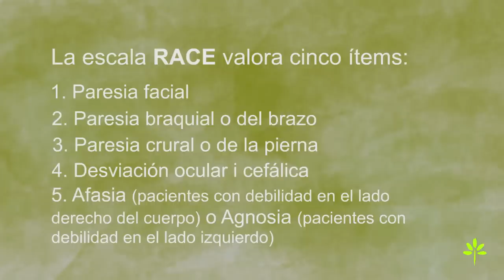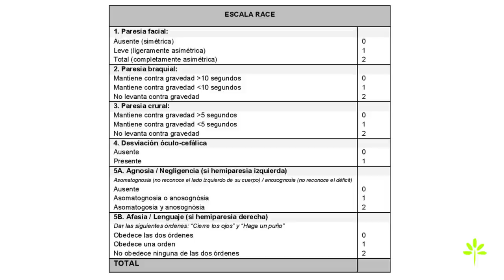Germans Trias profesionales: Escala RACE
La escala RACE es un nuevo método pionero en el mundo que permite identificar a los pacientes con ictus más graves en la ambulancia. La escala ha sido diseñada por neurólogos del Hospital Germans Trias y desarrollada por el Servei d'Emergències Mèdiques (SEM).